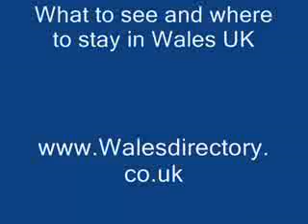New Taipei Knights Court : St. John's University Apple Daily Notary | Tamsui iTunes Dance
In President Ma's post-reelection inaugural address last May, he discussed his plan to further cooperation between China and Taiwan. Ma stated at the time: "In the next four years, the two sides of the strait have to open up new areas of cooperation and continue working to consolidate peace, expand prosperity and deepen mutual trust. We also hope that civic groups on both sides of the Taiwan Strait will have more opportunities for exchanges and dialogue focusing on such areas as democracy, human rights, rule of law and civil society, to create an environment more conducive to peaceful cross-strait development."

長信昇實業有限公司  謝謝 - 陳盈吉